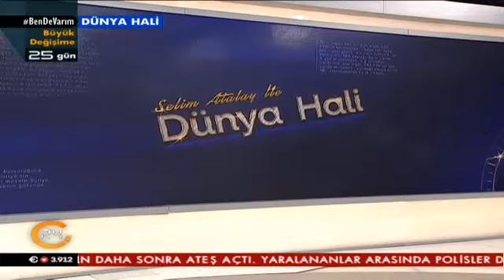Selim Atalay ile Dünya Hali (22.03.2017)